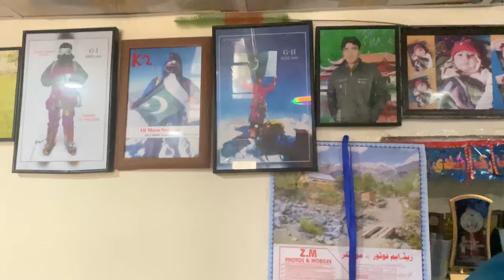Top Of Mountain | Sadpara Top | Skardu🗻